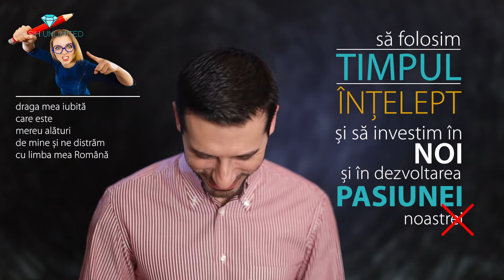VIRUSUL CORONA, CEA MAI MARE OPORTUNITATE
În acest video împărtășesc cu tine o informație ce te poate ajuta sa fii mai fericit, mai împlinit, mai sănătos, mai iubit și chiar să câștigi mai mulți bani.
  Această provocare internațională, acest timp ce îl petrecem in casă spre binele tuturor, ne da șansa de a ne descoperi noi pasiuni, noi informații benefice.

Mai jos ai acces la câteva canale de YouTub ce te pot îndruma:

Mă poți urmari și în pagina mea de web și canalele de socializare: